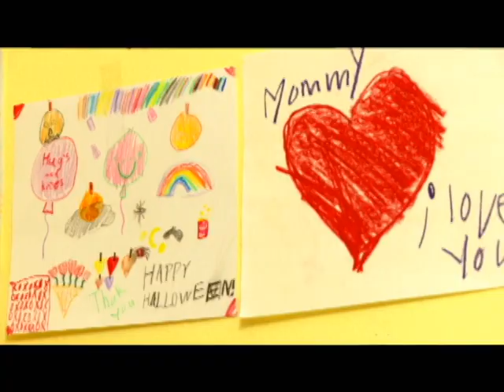Hugs and Kisses (No Credits Version)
A little girl comes up with a clever way to resolve an argument between her parents.